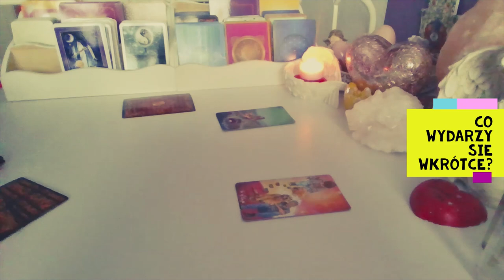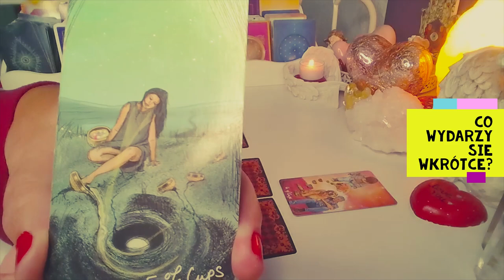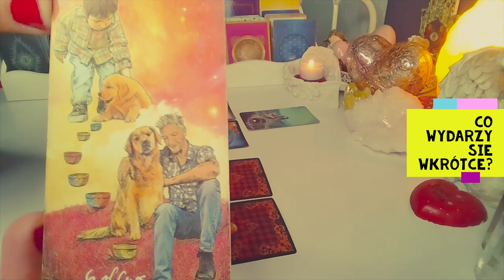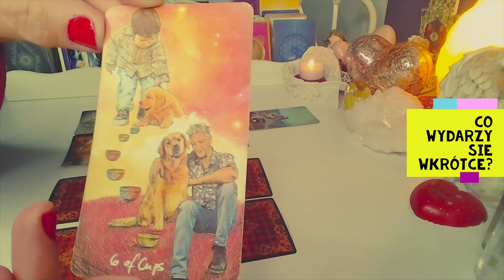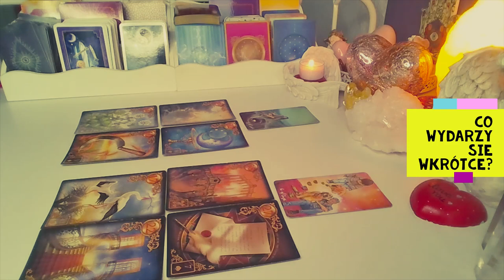ORAKEL ❤️ CO WYDARZY SIE WKRóTCE ❤️2 Karty TAROTA+2x4 Karty LENORMANDA❤️ wrozby porady magia ❤️